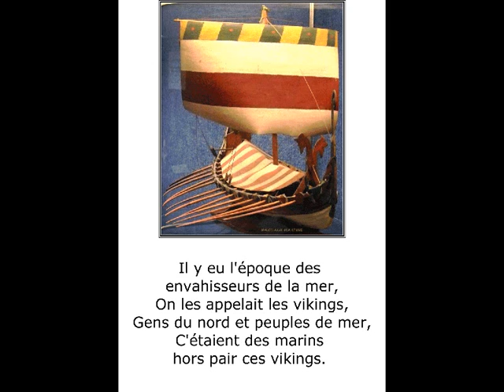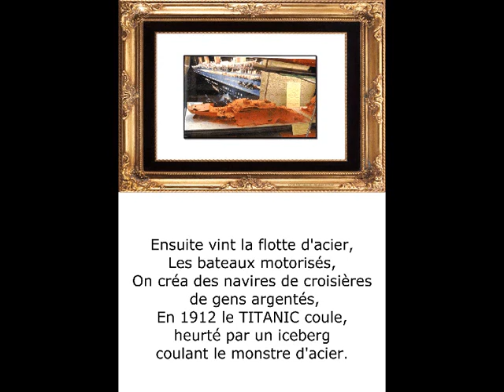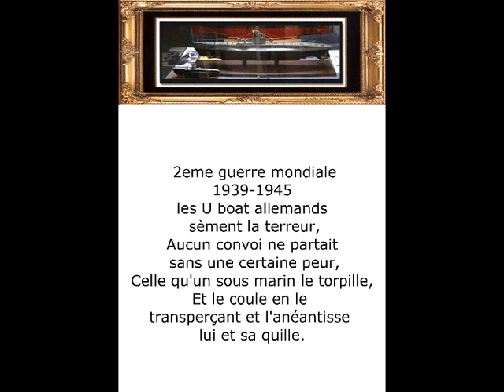©BateauMarin A.THOMASPhotoPhotoPeintureMartineANCIAUXCreatorPhotoPaintingMondeTvWebMerFilmTheBRIDGE©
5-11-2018 Spectacle garanti dimanche 4 novembre, au large de Saint-Malo (Ille-et-Vilaine). Une flotte de 123 bateaux a pris dès 14 heures la direction de Pointe-à-Pitre, en Guadeloupe, à l'occasion de la plus mythique transat en solitaire, la Route du Rhum, qui fête pour l’occasion son quarantième anniversaire
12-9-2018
l'homme est plein de contradictions, il produit des gros bateaux, qui émettent énormément de CO2
Un bateau de croisière peut émettre en une journée autant de particules fines qu'un million de voitures, d'après un reportage d'investigation diffusé sur la chaîne britannique Channel 4 pour l'émission Dispatches.

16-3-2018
Le Symphony of the Seas sera livré le 23 mars prochain par le chantier naval STX à l'américain Royal Caribbean Cruises Ltd (RCCL). Ce navire de 362 mètres pour 66 de large fait partie de la classe « Oasis », et pourrait peut-être ravir le titre de plus grand paquebot du monde « pour quelques centimètres ou quelques mètres » à son sistership, l'Harmony of the Seas, également construit à Saint-Nazaire (livré en mai 2016 à RCCL).

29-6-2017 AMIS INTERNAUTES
SUITE  A LA COURSE DONT LE NOM EST LE BRIDGE, UN DEFI DE 4 TRIMARANS, AU QUEEN MARY 2 PAQUEBOT DE CROISIERE, ENTRE LE PONT DE SAINT NAZAIRE ET LE PONT  DE VERRAZANO DE NEW YORK  POUR LA COMMEMORATION IL Y A 100 ANS DU DEBARQUEMENTS DES TROUPES US SUR LE SOL FRANCAIS,
POUR LES AIDER PENDANT LA PREMIERE GUERRE MONDIALE de 1914 à 1918 cette action se passe en 1917
A 9 H VOICI LE CLASSEMENT DE LA COURSE THE BRIDGE
CLASSEMENT ET CARTOGRAPHIE MÉTÉO JOUER
POSITION DU 29/06 09H
PROCHAIN CLASSEMENT À 10H VITESSE DISTANCE AU BUT

QUEEN MARY II
21.6 NDS 1074 NM
1
FRANÇOIS GABART
MACIF 11.7 NDS 1763 NM
2
FRANCIS JOYON
IDEC SPORT 2.5 NDS 1793 NM
3
THOMAS COVILLE
SODEBO ULTIM 2 NDS 1805 NM
4
YVES LE BLÉVEC
ACTUAL 13.6 NDS 1914 NM

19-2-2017 SUITE A  UNE INTERDICTION BANDE SON PAR YOUTUBE MIS BANDE SON BIBLIOTHEQUE YOUTUBE.
suite aux refus de ma chanson emmenez moi au bout de la terre de CHARLES AZNAVOUR CHANSON D'ESPOIR ET DIRECTEMENT LIE AUX BATEAUX; JE SUIS DANS L'OBLIGATION DE METTRE une autre chanson typiquement de la guerre 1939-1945 in the mood en espérant qu'elle ne sera pas interdite merci

THOMAS ANDRE, le poète S'est inspiré des sensationnelles photos & photos-peintures de  MARTINE ANCIAUX
Pour faire un photo-poème sur les BATEAUX ET L'EVOLUTION TECHNOLOGIQUE DE CEUX CI DURANT LES SIECLES, servant d'abord de navires de guerres, puis de commerce,
puis de moyen de découvertes de notre planisphère,
ils reprirent vite le rôle de navire de combat, avant de devenir des bateaux de croisières,
puis des moyens de battre des records pour traverser les océans,
et montrer les limites de l'homme.Il y a aussi les marins qui
eux pêchent et alimentent la planète.